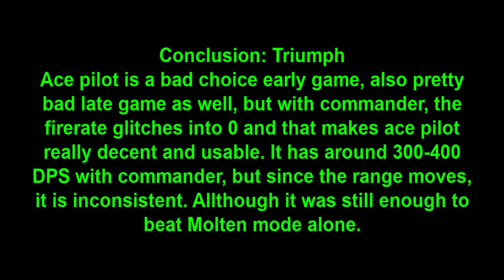[TDS] // How far can you go with Ace Pilot Only? (+Support)